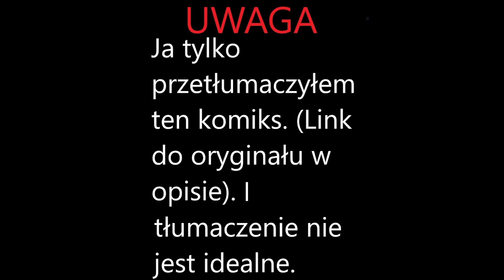Edzie jest przepowiadana przyszłość | komiks z Sowiego Domu (tłumaczenie na Polski)